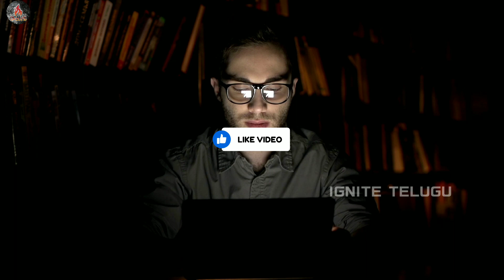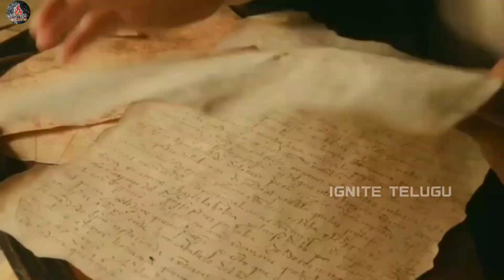కార్తికేయ 2 ని కార్తికేయ 3 తో ఎలా లింక్ చేసారు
Comment your ideas I will take your comment as topic 📜